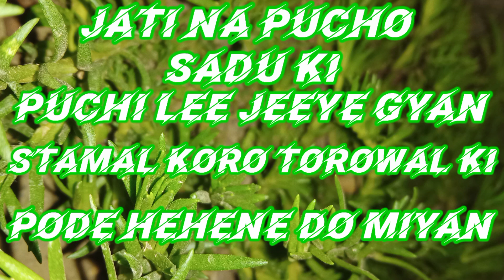Zubeen natwal song edit korne bohot time lagta hai mere bhai